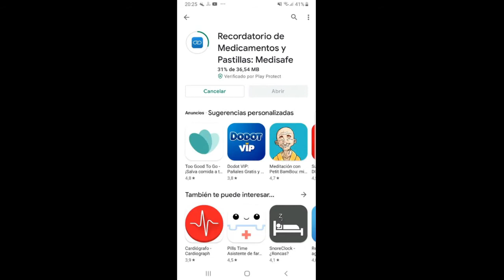AVANCE 22 26 FEBRERO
Última semana de Febrero.
Ay cariño, ay mi vida
Nunca pero nunca me abandones, cariñito... que hay muchas cosas que ver:

- Lunes Prueba tu nivel físico y nueva sesión de pilates con Dany
- Martes. Refrescame la memoria 2 y Prevención de Caídas
- Miércoles. Receta de Pollo a la barbacoa con arroz
- Jueves. App para el control de la medicación y en el Club de Punto nos demuestran cómo hacer un ochos
- Viernes. Milonga 2ª parte, "hay es ná"...